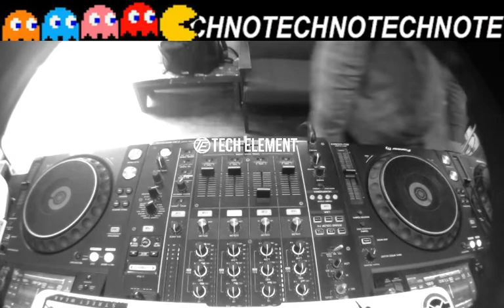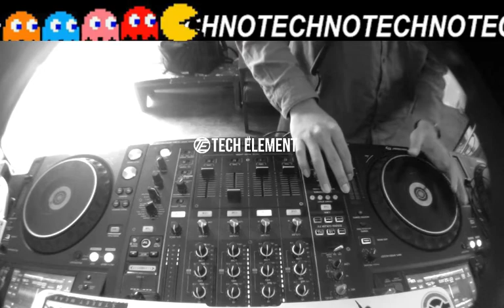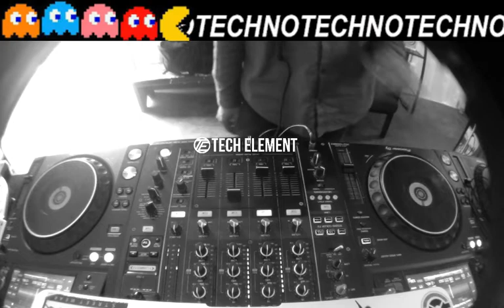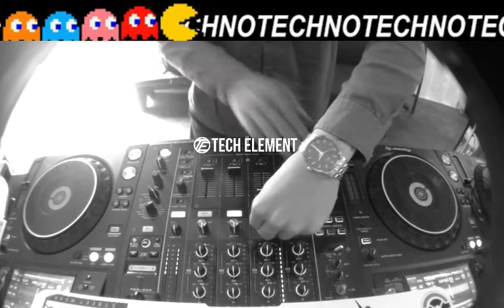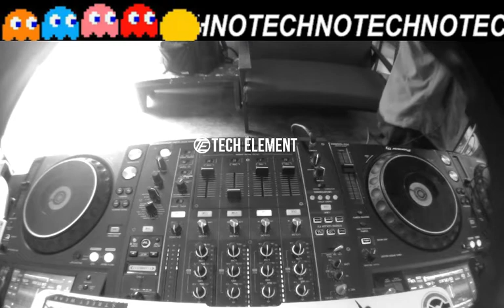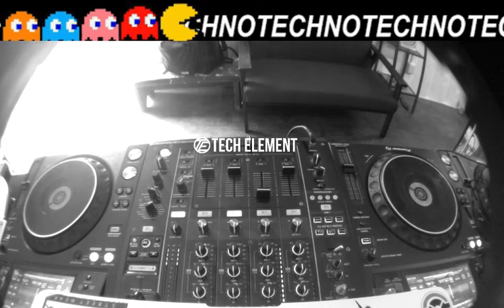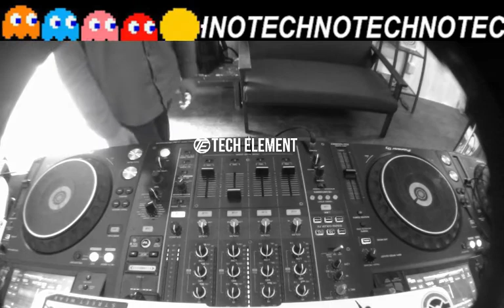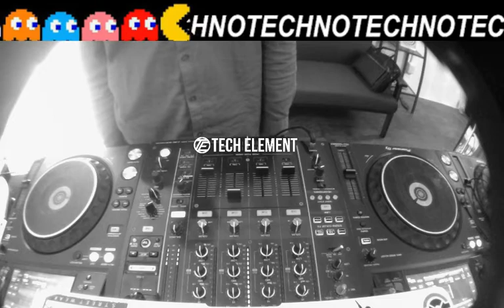4rmstrong dark deep Techno Mix 2019 @tech element #3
◩ This is Techno／Tech House／Deep House Music Channel from Kaohsiung, Taiwan.